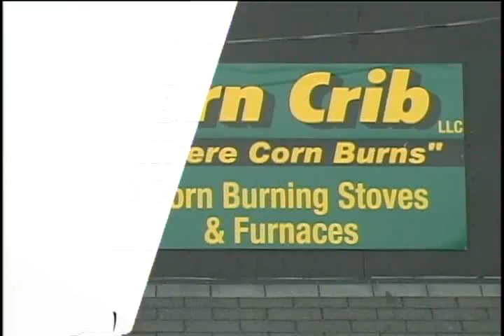Couples Also Have A Great Time Fishing and Competing at Esnagami Lodge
Esnagami Wilderness Lodge, Northern Ontario
Couples fishing for Pike and Walleye
August 2005
Wilderness Journal show